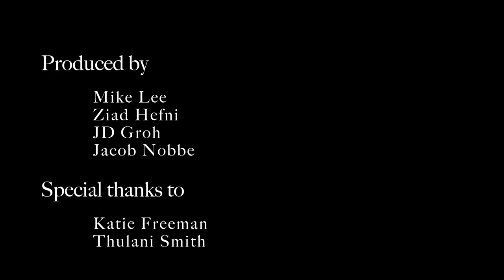The City of Strangers (24 hour film challenge)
The City of Strangers dives deeper into a feeling that everyone has experienced before: loneliness. We flew out to NYC for a little more than 24 hours to complete this project.